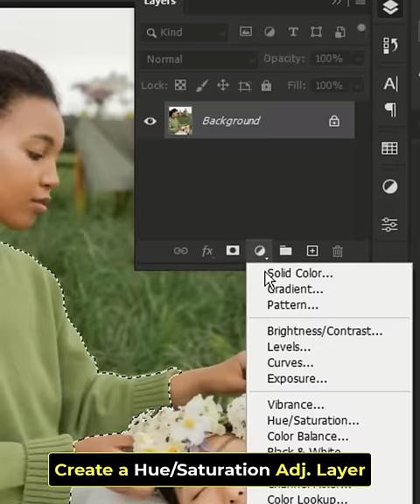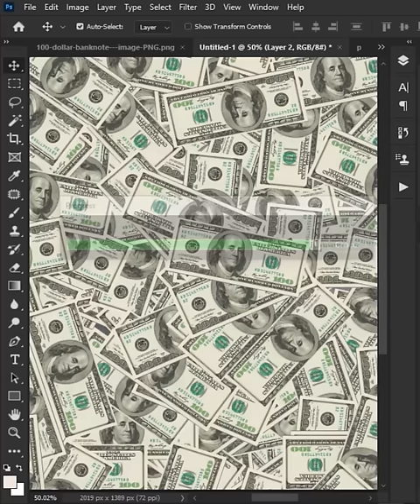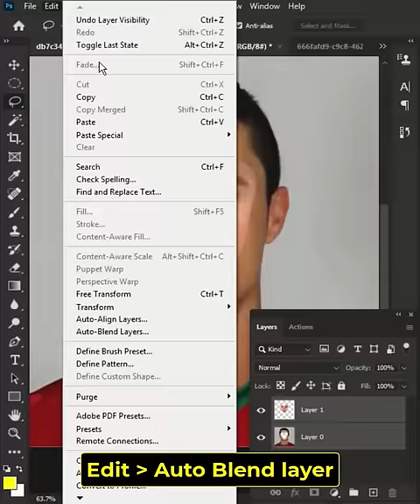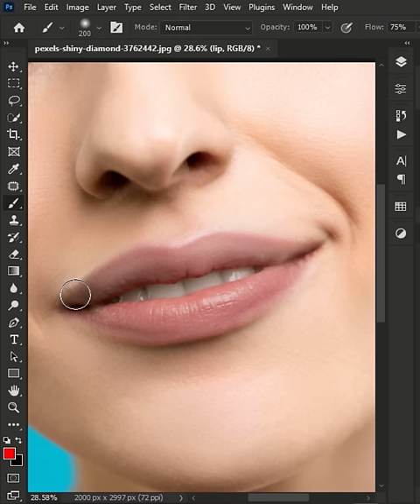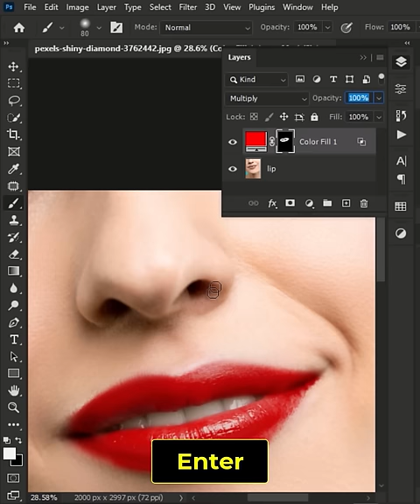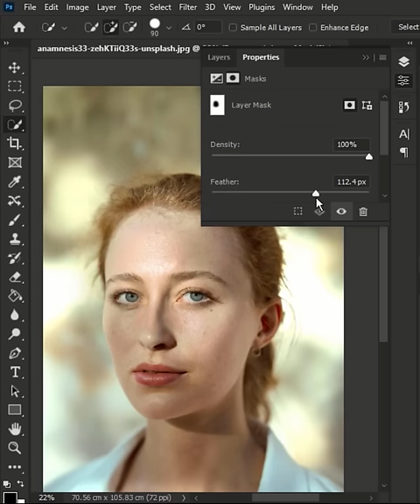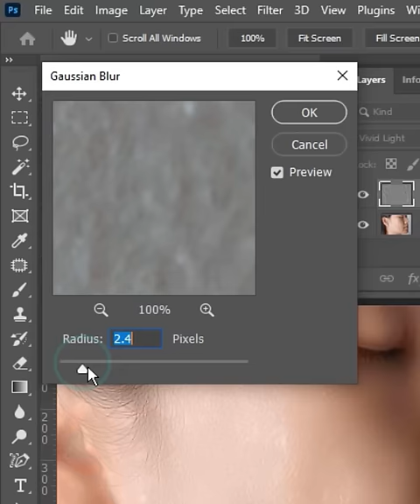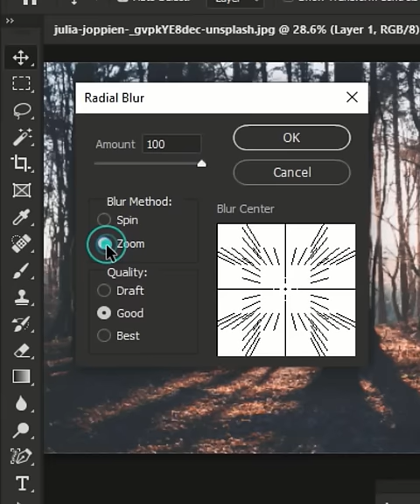9 Amazing! Photoshop tricks and Tutorial 2022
In this video, I’ll show you the top 9 amazing photoshop tricks 2022. Enjoy!

Image used in this video:
Music used in this video:

Photoshop Tutorial
photoshop manipulation
Beginners course
editing
adobe photoshop